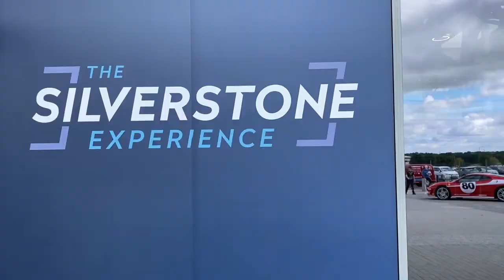University of Wolverhampton & The Silverstone Experience - Dallara F308 on display August 2020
The University of Wolverhampton is Higher Education Founding Partner at The Silverstone Experience, the new Motorsport Heritage attraction in Northampton, next to the historic Silverstone Circuit.
UWR were able to showcase their Dallara F308 for two weeks in the museum, helping to inspire the next generation of motorsport professionals, despite the COVID-19 pandemic.
Sally Reynolds, CEO of Silverstone Heritage Ltd, said “We’re really pleased to have the support of the University of Wolverhampton and we’re looking forward to working with the team to inspire the next generation of people to work in the engineering industry.”